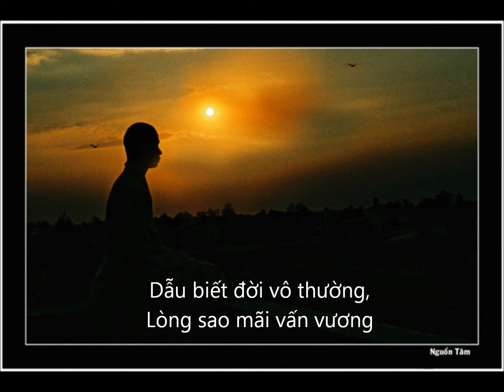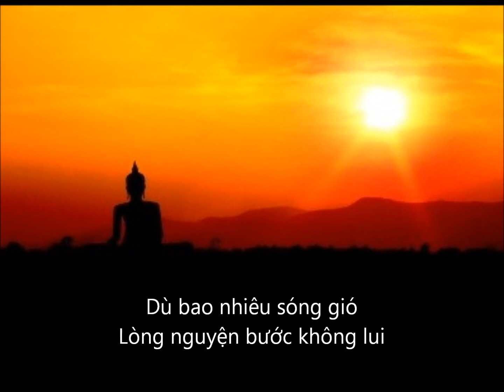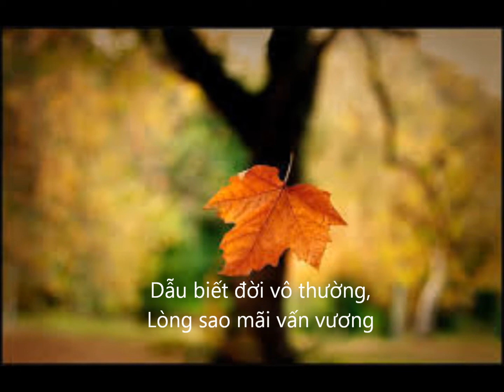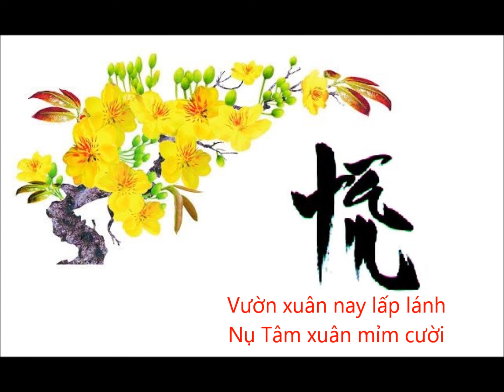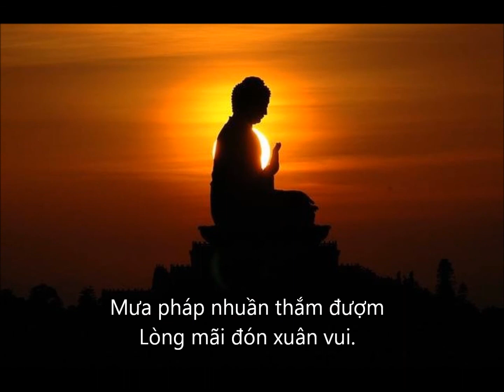Xuan Tinh Mong Minh Hai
Xuân Tỉnh Mộng
Nhạc và Lời: Tâm Đức
Dẫu biết đời vô thường,
Lòng sao mãi vấn vương.
Lang thang trầm luân hoài,
Mải mê với phong sương.

Tranh đua gây oán thù
Nhìn lại chỉ tay không
Xuân nay bừng tỉnh mộng
Chùm bọt nước trên sông
ĐK:
Vườn xuân nay lấp lánh
Nụ tâm xuân mỉm cười
Dù bao nhiêu sóng gió
Lòng nguyện bước không lui

Xuân nay xin khấn nguyện
Nguyện đất nước yên vui
Đao binh đều dứt sạch
Đồng loại mến thương nhau.

Vui xuân trong ánh đạo
Phật hụê chiếu muôn phương.
Mưa pháp nhuần thắm đượm
Người người đón xuân vui.
Mưa pháp nhuận thấm đượm,
Lòng mãi đón xuân vui.